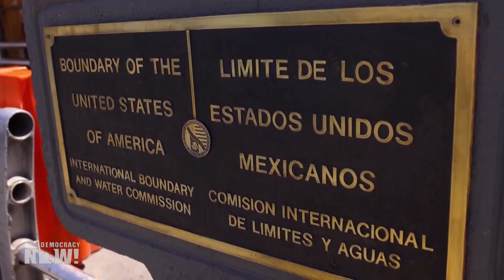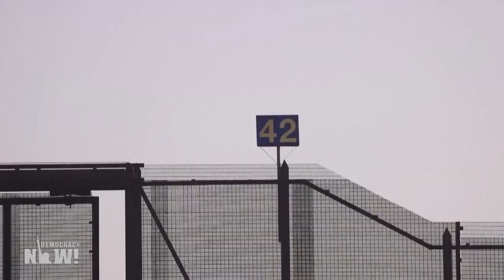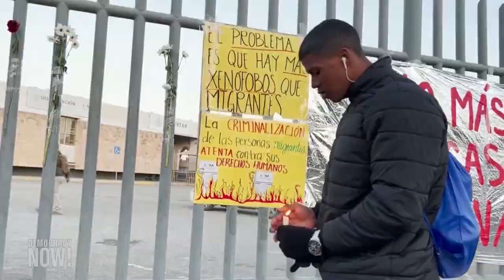Tras el fin del Título 42, el Gobierno de Biden restringe aún más el derecho a pedir asilo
En el marco de la creciente crisis de derechos humanos que existe en la frontera entre Estados Unidos y México, analizamos el impacto de la decisión del presidente Biden de poner fin a la política migratoria basada en el Título 42 del Código de Regulaciones Federales de Estados Unidos, que había sido impuesta por el Gobierno de Trump durante la pandemia. Esta política, que expiró el pasado jueves 11 de mayo, fue utilizada para expulsar a casi 3 millones de migrantes sin el debido proceso judicial. Hablamos sobre el tema con Erika Guevara Rosas, abogada de derechos humanos y directora para las Américas de Amnistía Internacional, y con Erika Pinheiro, abogada de inmigración y directora ejecutiva de Al Otro Lado, una organización binacional sin fines de lucro que ayuda a migrantes de ambos lados de la frontera entre Estados Unidos y México.